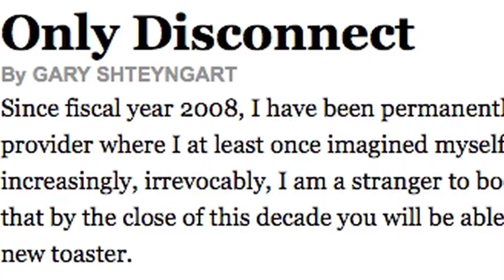Gary Shteyngart on his iPhone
Gary Shteyngart talks about his iPhone--while on his iPhone.